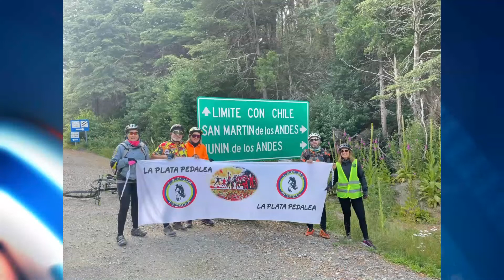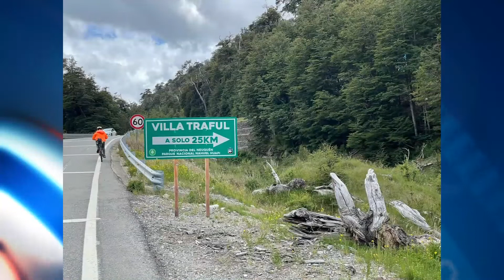La Plata Pedalea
"La Plata Pedalea" un grupo de ciclismo abierto que no para de crecer y suma adeptos a un deporte que explotó después en plena pandemia